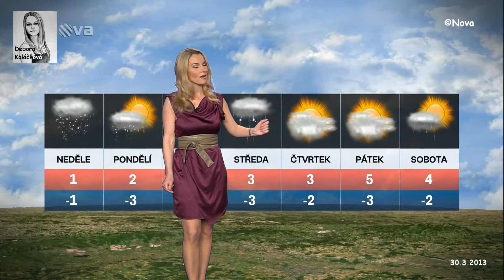30-3-2013_Karla Mrackova